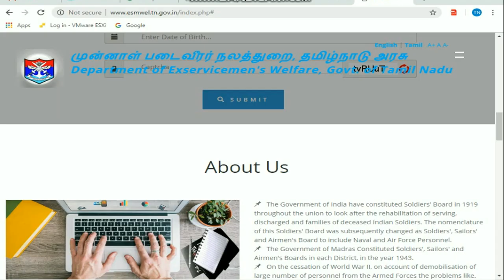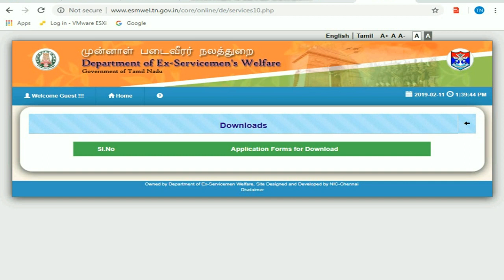Tamil Nadu: Department of Ex-service Man Welfare post Welfare Organiser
This Video About :
1. The Application should be sent by post to reach the following
address before the last date and time
 2. The envelope should be superscribed "APPLICATION FOR THE
POST OF WELFARE ORGANISER IN THE DEPARTMENT OF
EX-SERVICEMEN'S WELFARE:".
 3. The Department is not liable for postal delays
 4. Applications received after the last date and time will be
summarily rejected.

Thanks.